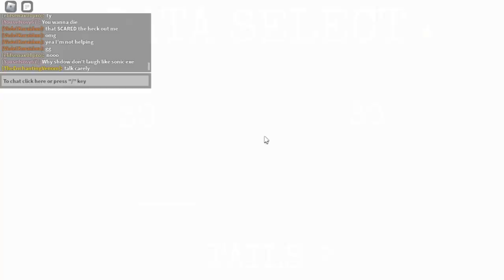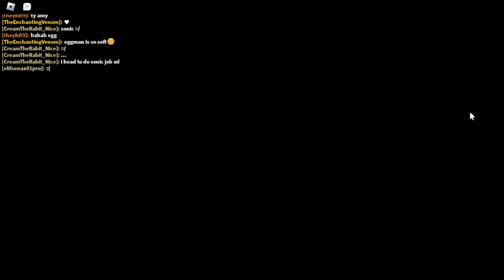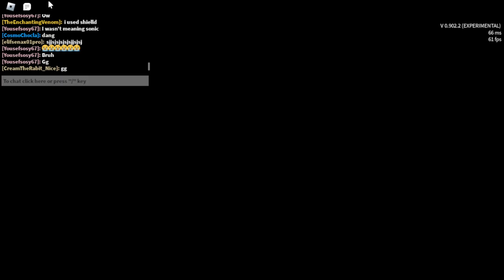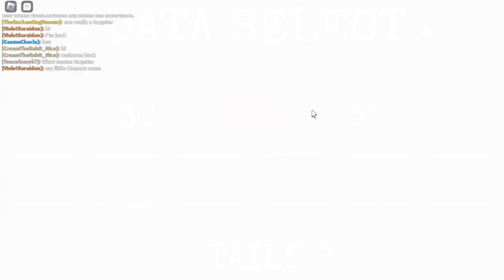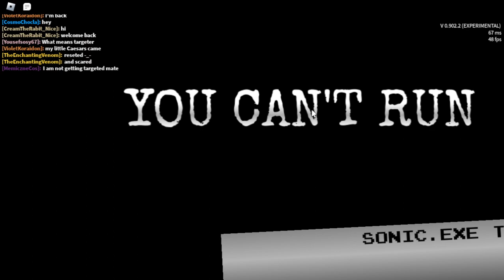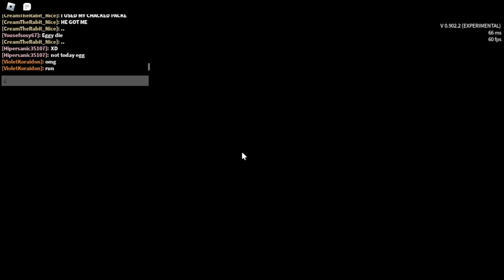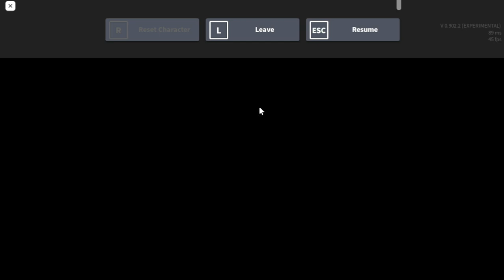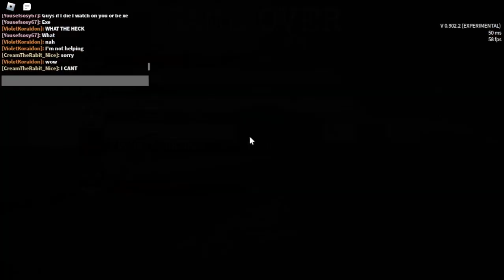sonic exe the disaster (roblox) (part24)